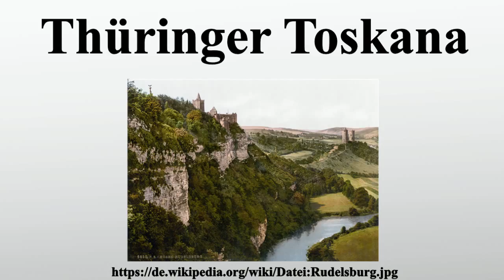Thüringer Toskana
Vielen Dank für Ihre Unterstützung:

Als Thüringer Toskana oder auch Toskana des Nordens/Toskana des Ostens wird eine Region im Nordosten Thüringens und Südwesten Sachsen-Anhalts bezeichnet.Sie erstreckt sich um die Städte Bad Sulza, Bad Kösen und Camburg zwischen Naumburg im Nordosten, Jena im Süden und Weimar im Südwesten.Kennzeichnend für die Landschaft sind die mäandernden Durchbruchstäler von Saale und Ilm durch die hochplateauartigen Randplatten des Thüringer Beckens.Überwiegend bestehen diese dort aus Muschelkalk, der durch seine helle Färbung die südländische Erscheinung dieses Gebietes visuell verstärkt.